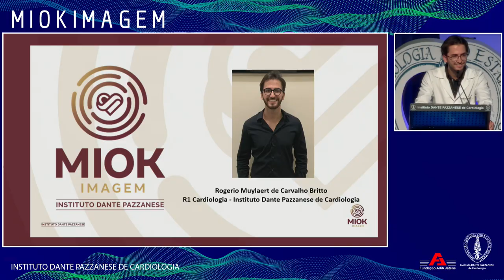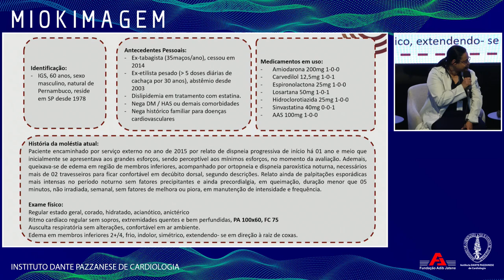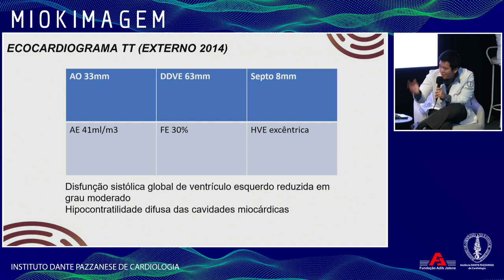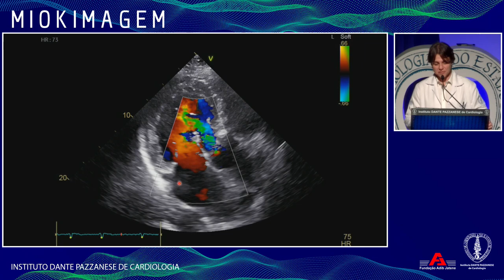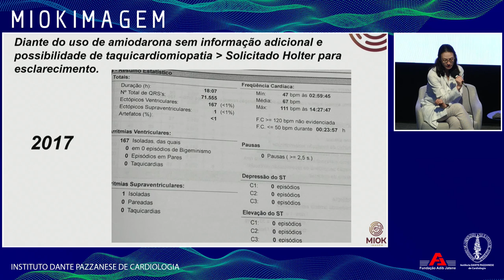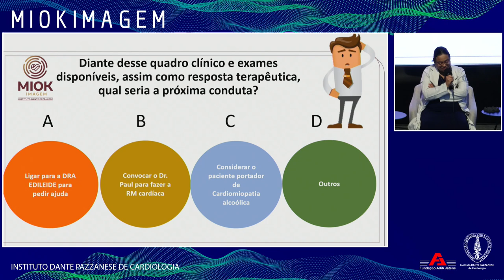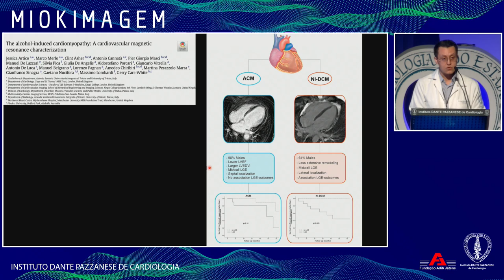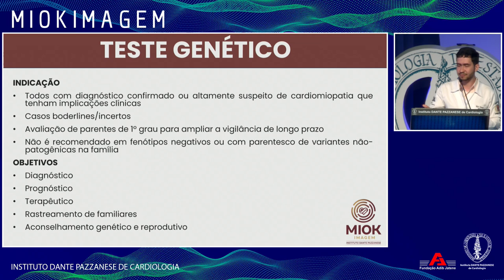MIOKIMAGEM 24 setembro 2024 11 59 40